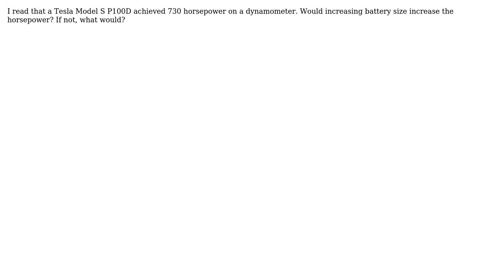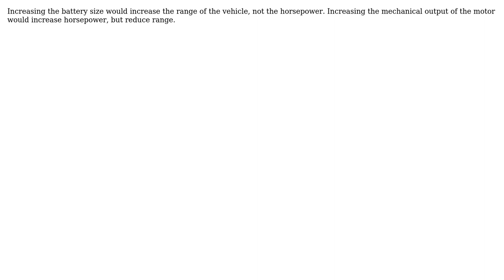How do you increase the horsepower of an electric motor?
With thanks & praise to God, and with thanks to the many people who have made this project possible! | Content (except music & images) licensed under CC BY-SA | Music | Images & others | With thanks to user user11068 user SRawes user Air and the Stack Exchange Network Trademarks are property of their respective owners. You are responsible for your own actions.